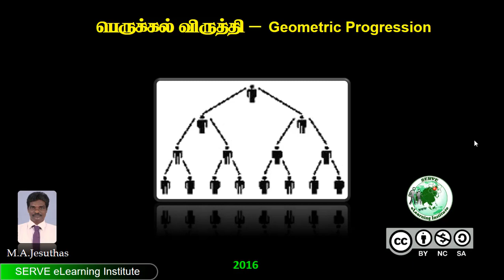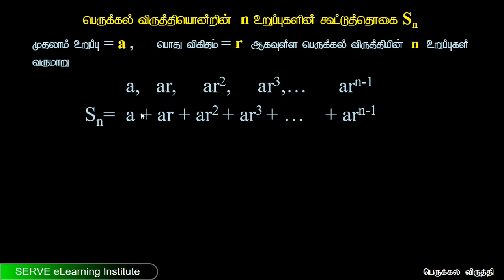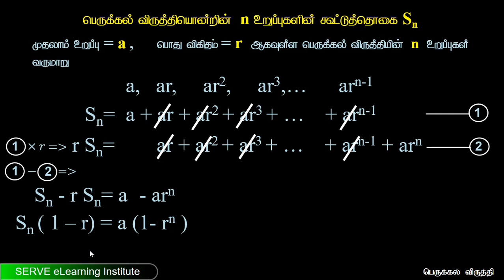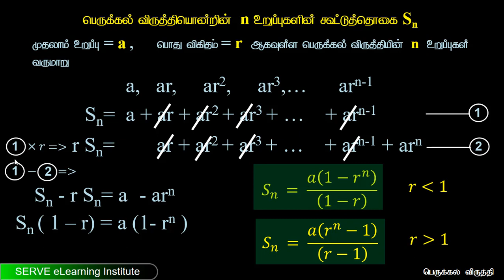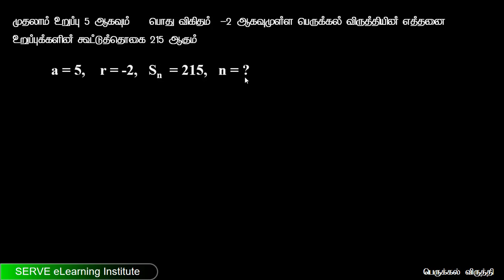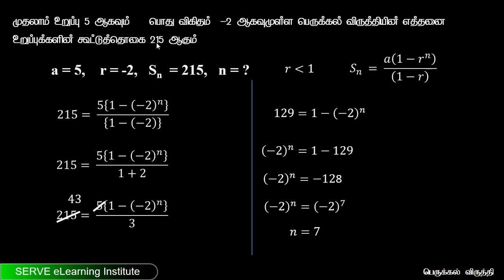16 3 geometric progression part3 mp4